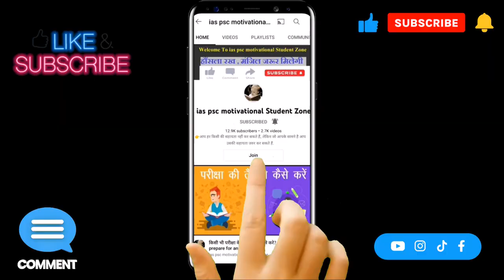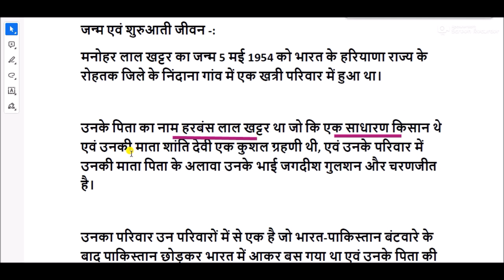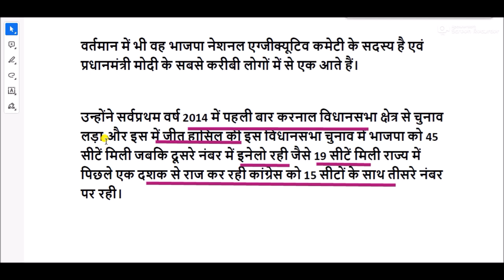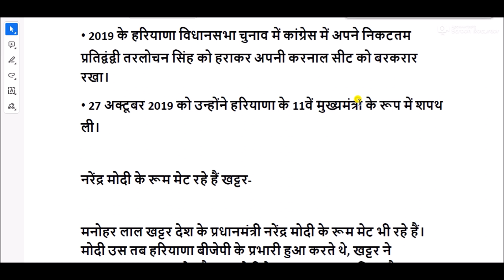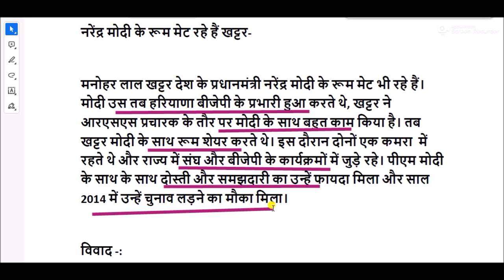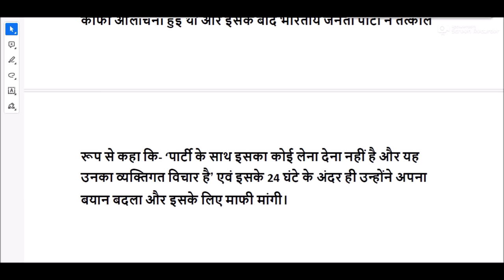Manohar Lal Khattar Biography in Hindi || manohar lal khattar life story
मनोहर लाल खट्टर का जन्म 5 मई, 1954 में रोहतक के निदाना गांव में हुआ था। उनके पिता का नाम हरवंश लाल खट्टर था वे एक साधारण से किसान परिवार से आने वाले खट्टर पंजाबी समुदाय से ताल्लुक रखते हैं। खट्टर का परिवार 1947 के भारत विभाजन के बाद पाकिस्तान से आकार रोहतक जिले के निदाना गाँव में बस गया था।

मनोहर लाल खट्टर जीवनी
Biography of Manohar Lal Khattar in Hindi
Manohar Lal Khattar Biography
मनोहर लाल खट्टर का जीवन परिचय
मनोहर लाल खट्टर कौन है?
Who Is Manohar Lal Khattar
मनोहर लाल खट्टर का जन्म एवं शुरुआती जीवन
Birth and early life of Manohar Lal Khattar
मनोहर लाल खट्टर की शिक्षा
Manohar Lal Khattar Education
मनोहर लाल खट्टर का परिवार
Manohar Lal Khattar Family
मनोहर लाल खट्टर का राजनीतक सफर
Manohar Lal Khattar Career
Manohar Lal Khattar  Political Journey
मनोहर लाल खट्टर की उपलब्धियां
Manohar Lal Khattar Achievement
मनोहर लाल खट्टर से जुड़े विवाद
Manohar Lal Khattar Controversy